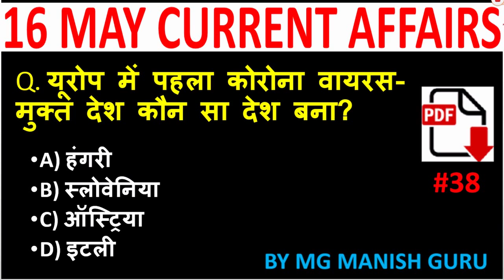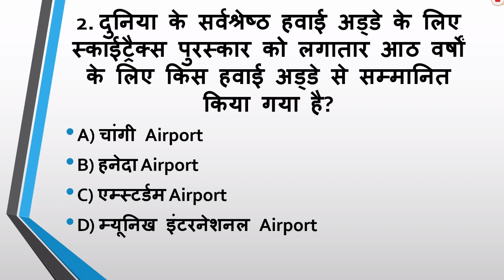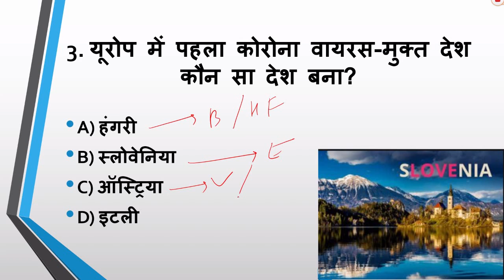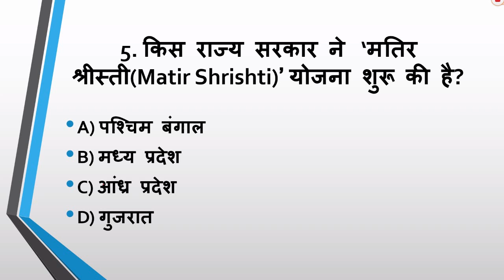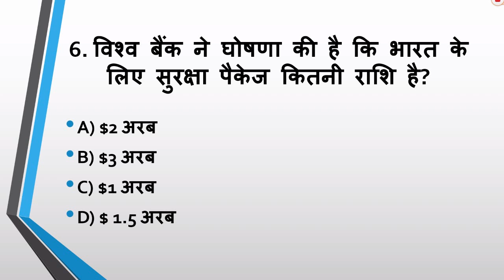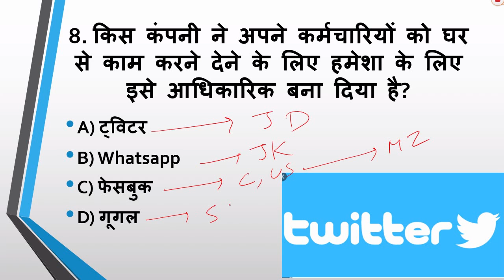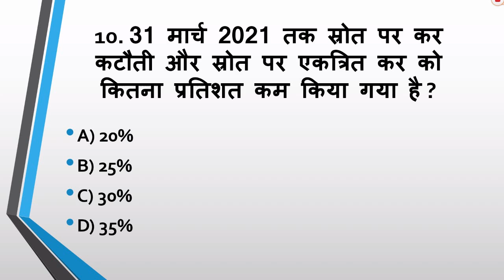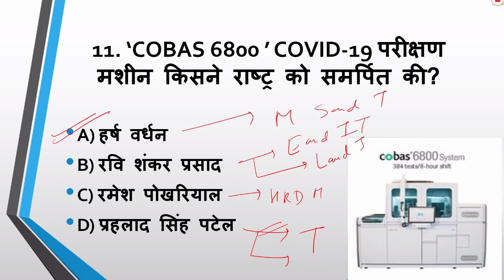16 MAY 2020 , DAILY CURRENT AFFAIRS MCQ, TODAY CURRENT AFFAIRS MCQ, IN HINDI, BY MG MANISH GURU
16 MAY 2020 , DAILY CURRENT AFFAIRS MCQ, TODAY CURRENT AFFAIRS MCQ, IN HINDI, BY MG MANISH GURU